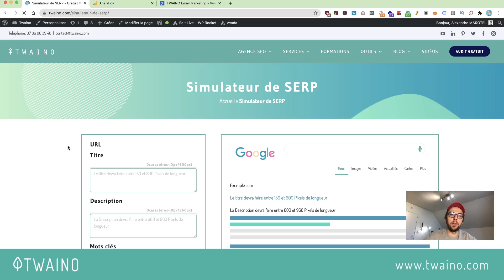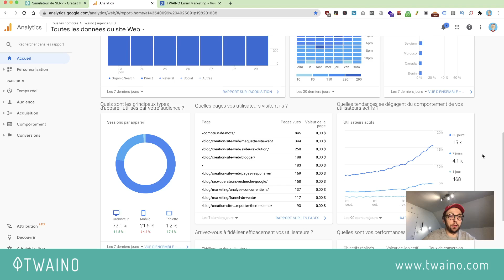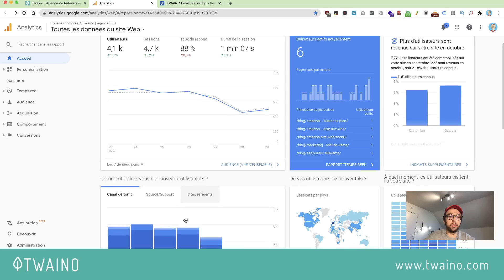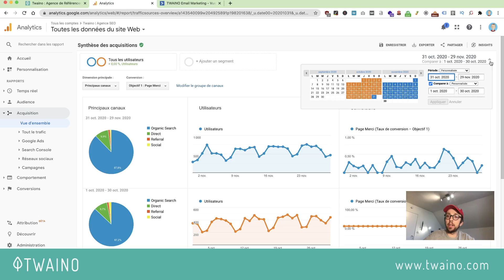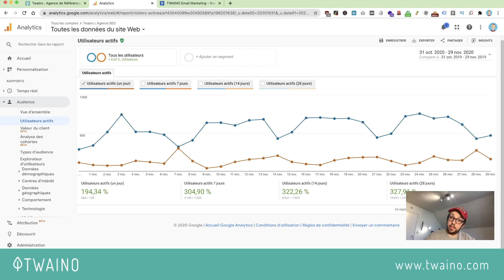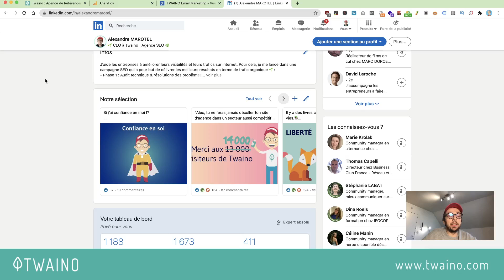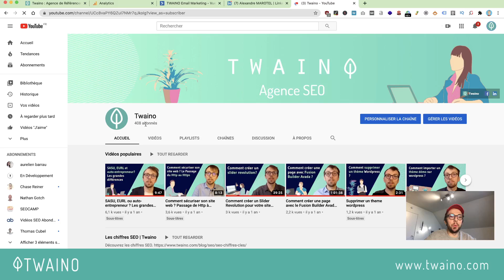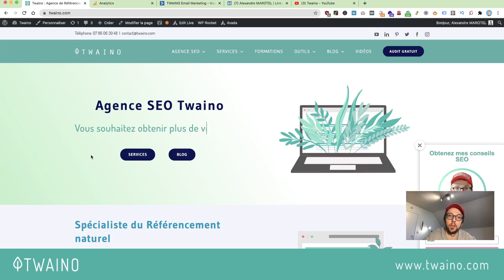15 000 Visiteurs | Twaino Agence SEO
Dans cette vidéo, je vous présente mes derniers chiffres obtenus avec le site de mon agence Twaino.